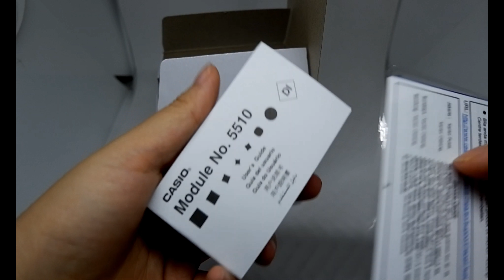CASIO BABY-G BGA-240-2A1 ORIGINAL UNBOXING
• Track Info:

Title: Sommar
Artist: Ehrling
Genre: Electronic
Mood: Bright